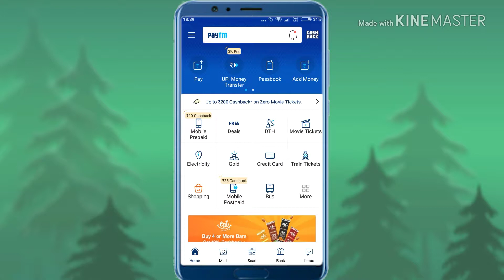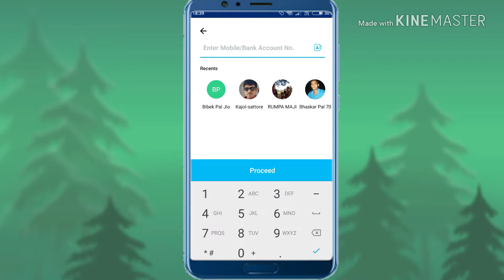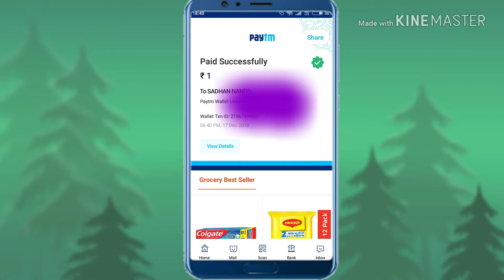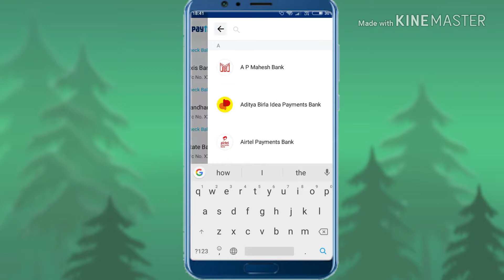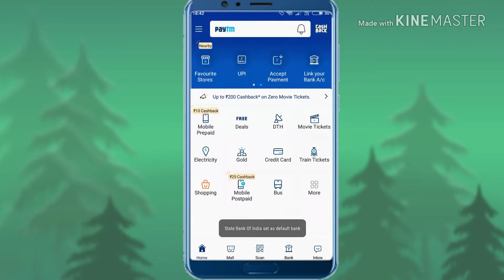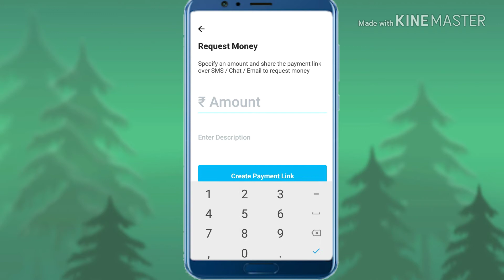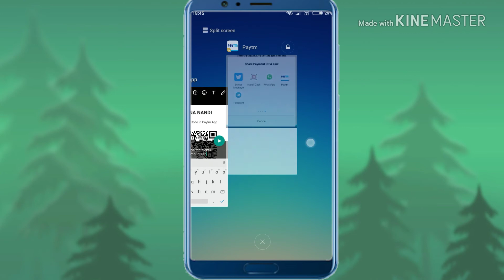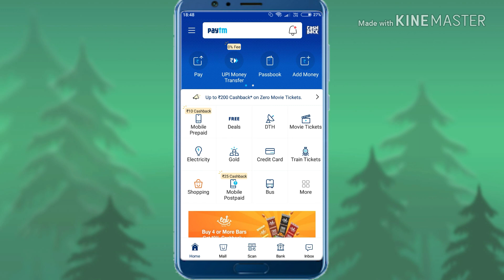Paytm payment process and new updates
There are many ways you can payment through paytm wallet and paytm upi .
Paytm upi is the best one to do bank money transfer.

For bill payment you can use paytm wallet.

Wath the video for all new paytm payment features.